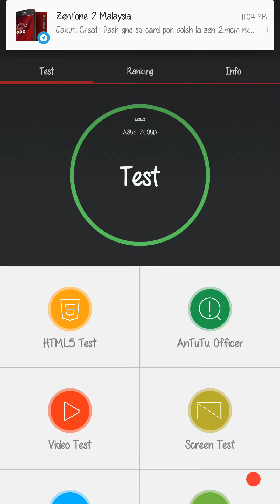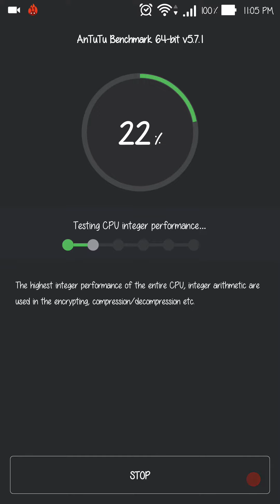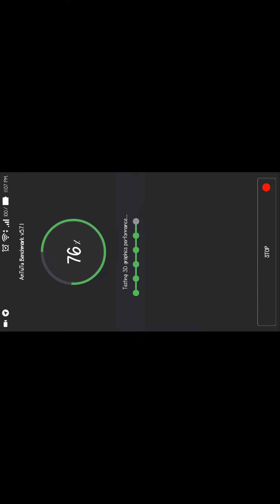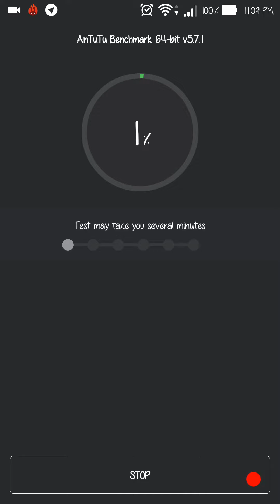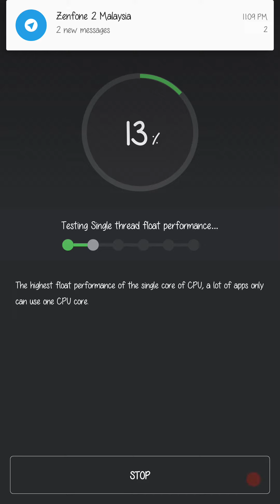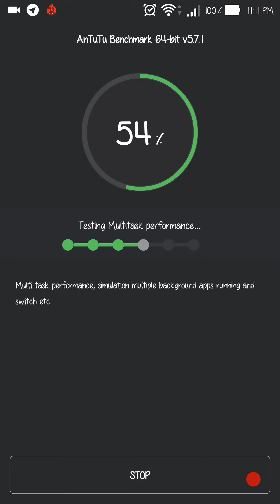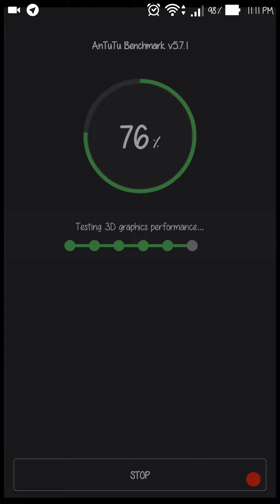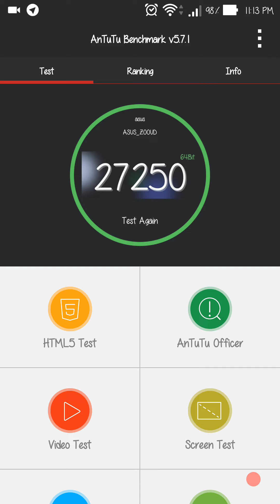DONT BUY ASUS ZENFONE SELFIE : ANTUTU ZENFONE SELFIE TEST 2 TIMES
DONT BUY ASUS ZENFONE SELFIE